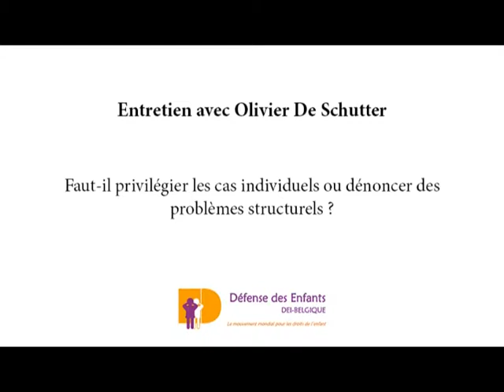Olivier De Schutter - Cas individuels ou problèmes structurels en droits humains ?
Interview réalisée dans le cadre du projet "My Lawyer, My Rights", projet européen sur les droits procéduraux des mineurs dans l'UE (Défense des Enfants International DEI - Belgique).
Plus d'infos sur le site du projet MLMR et sur le site de DEI-Belgique